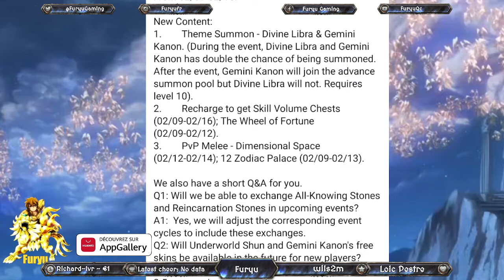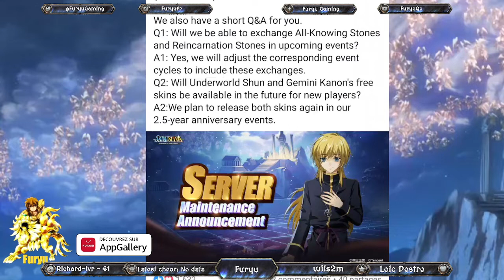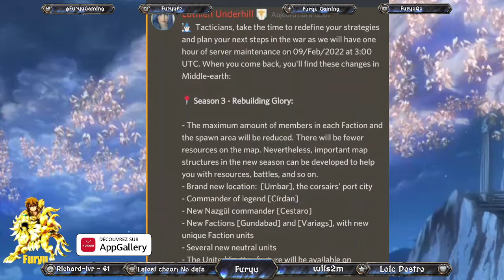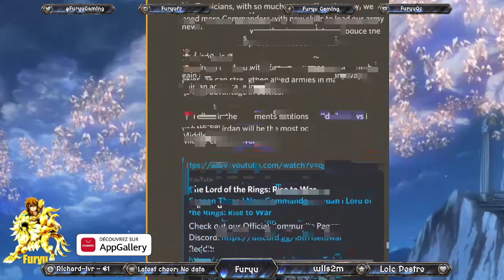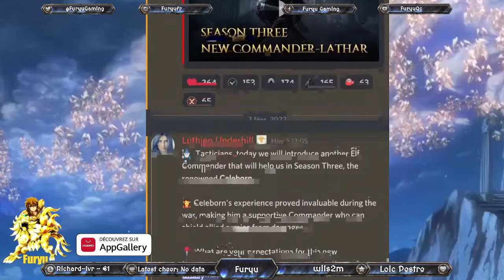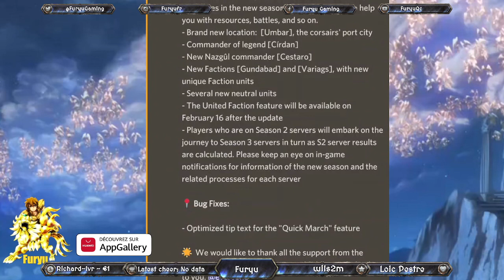[MAJDI] Rerun et MAJ vide sur SSA, Saison 3 sur LOTR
Ça ne coute rien et si je suis top 10 lors du retour de Dreamcatcher
cela me fera énormément plaisir ^^

Les lives sont uniquement sur Twitch et les videos sur Youtube

Media sociaux